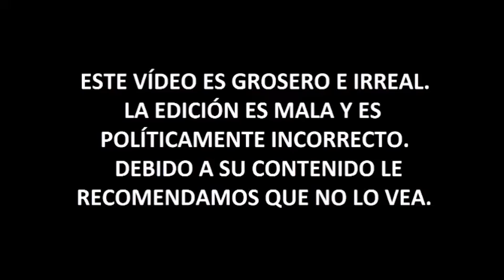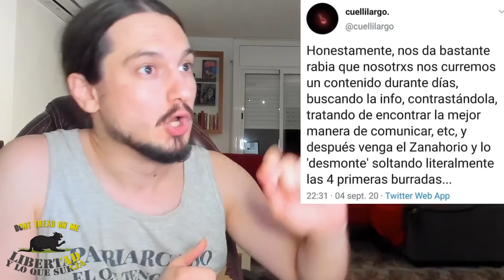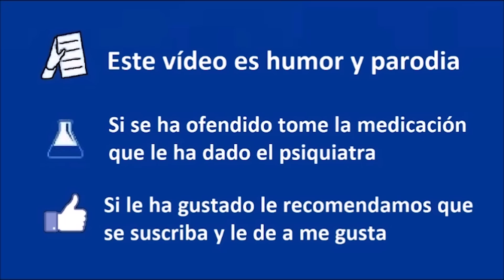💢TIK TOKS PROGRES💢 💥El COMUNISMO es lo MEJOR del MUNDO - Jerónimo Zarco💥 - CCP 331